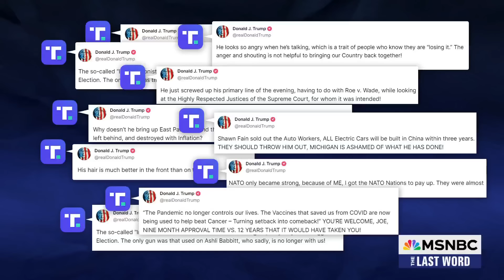Swing state voter: Rather have Biden with 81 years than Trump with 91 counts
MSNBC’s Jonathan Capehart details Donald Trump’s humiliation watching every minute of Biden’s fiery State of the Union address pushing back against Republicans while Trump is “showing voters he is angry and crazy every day” as his civil judgment payments are due.